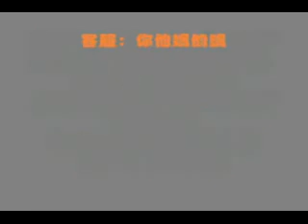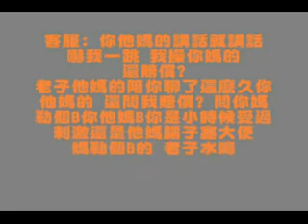超好笑客服錄音